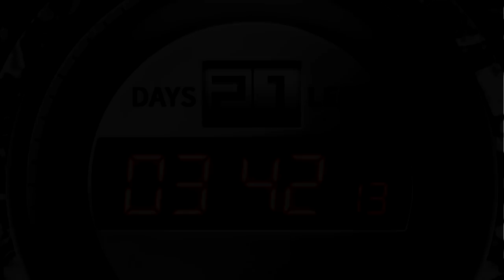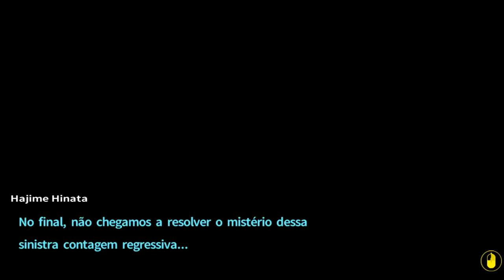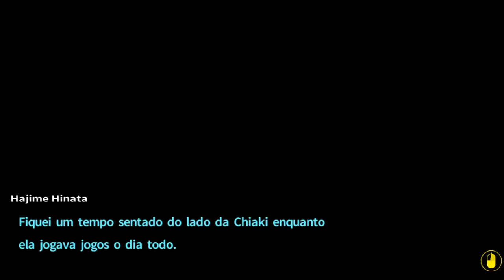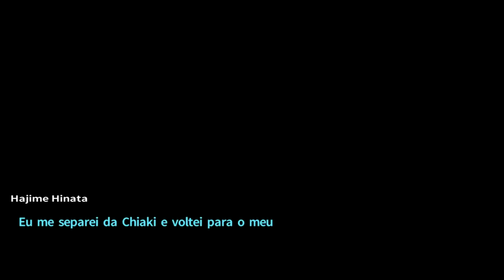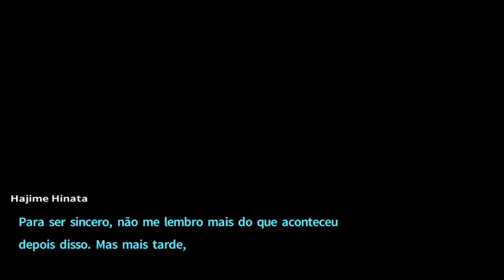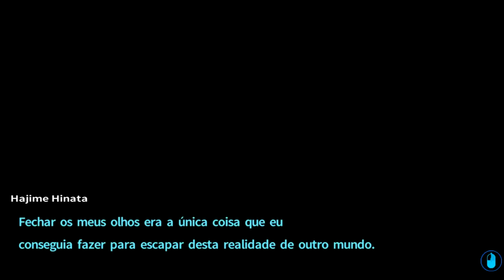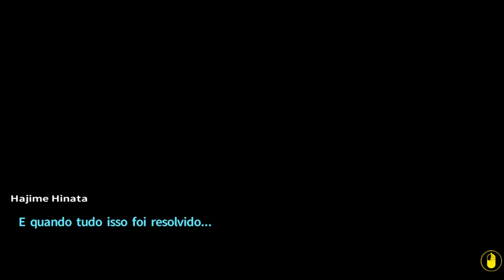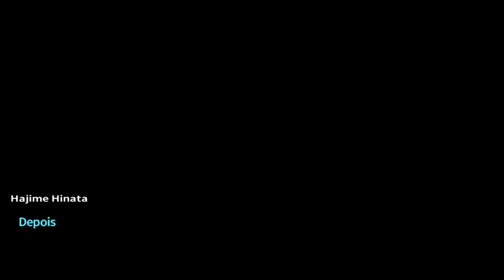Danganronpa 2 - Episódio 4: No Quarto da I-bu-kiiii !!! [Legendado PT-BR]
Nesse episódio de Danganronpa 2: Goodbye Despair, teremos uma surpresa nada agradável e misteriosa no Parque, passaremos um tempo com a Chiaki e a Ibuki, e descobriremos algo terrivel sobre nosso passado.